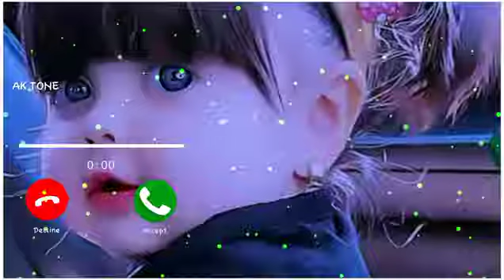Cute baby message Ringtone || Message Tone | Cute sms Ringtone | Love ringtone | notification tone8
ringtone newringtone callringtoneringtone, new ringtone, call ringtone, ringtone song. ringtone music, love ringtone, best ringtone

Comments